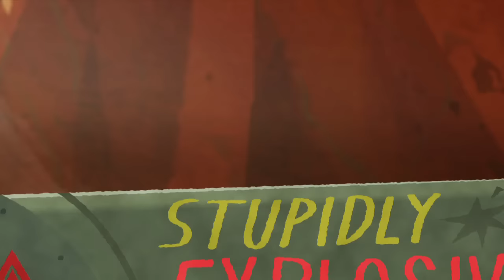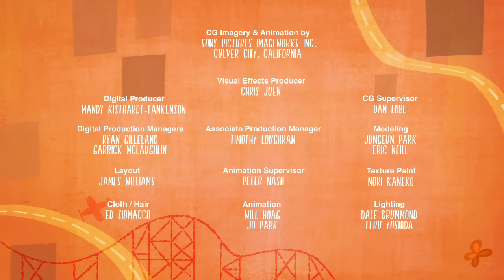Cloudy With A Chance Of Meatballs 2 - Super Manny Short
Inventor Flint Lockwood thought he saved the world when he destroyed his most infamous invention -- a machine that turned water into food causing cheeseburger rain and spaghetti tornadoes. But Flint soon learns that his invention survived and is now creating food-animals - "foodimals!" Flint and his friends embark on a dangerously delicious mission to battle hungry tacodiles, shrimpanzees, hippotatomuses, cheespiders and other foodimals to save the world - again!